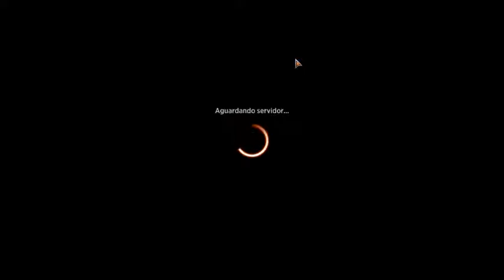MTG Arena - Clique aqui para ser burguês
Finalmente consegui! Peguei o passe de maestria sem pagar UM REAL! F2P MEU REI! Deu um trabalhão da porra, juntei muito gold e fiquei perdendo DRAFT com teimosia, quem me conhece sabe que eu prefiro perder usando deck que eu gosto do que ganhar com deck montado de google... Mas enfim, gravei pra ter de recordação... Isso vai ficar mais dificil de fazer cada vez mais por que a Wizard tá cada vez mais gananciosa.